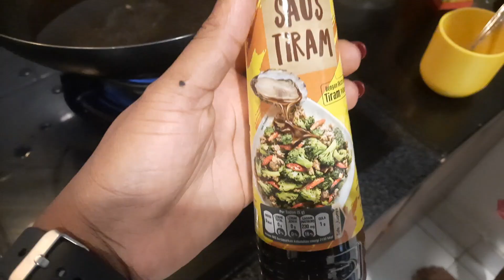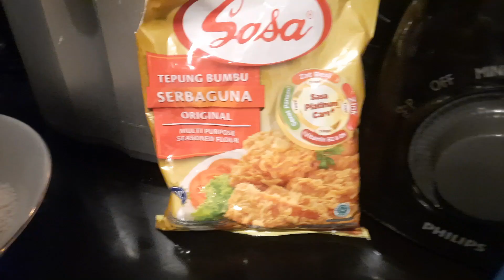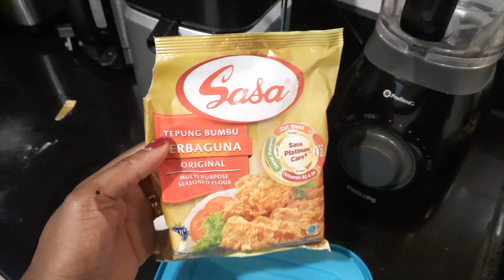Receitas econômicas💲 com a minha vizinha, dicas infalíveis, como fazer comidas asiáticas??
Sou angolana casada e  Mãe de um casal de filhos.
Neste canal, compartilho minha experiência de vida em um país estrangeiro (Reino Unido) e atualmente (Indonésia)
Você seguirá minha rotina, meu estilo de vida, receitas, cuidado de casa, viagens, passeios, minhas conquistas e o desafios.